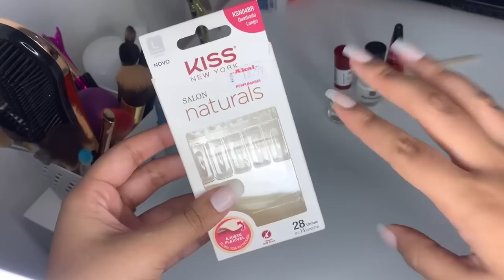ARRUME SE COMIGO PARA O NATAL ❤️🎄 make fácil, rotina capilar, unhas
Oii gente💗

GLAMBOX um clube de beleza por assinatura use NATHCAROL para ter desconto + brinde

Produtos que uso e indico você encontra na Shopee com o

Perguntas frequentes:
Qual editor uso: VLLO
qual câmera: Uso o celular iPhone XR
Músicas que utilizo:  Da biblioteca do YouTube